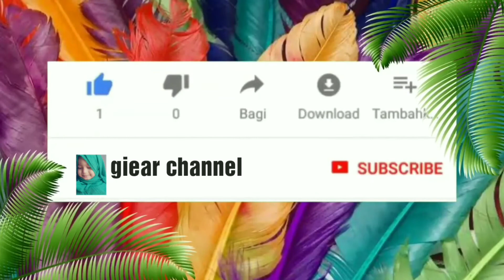RUMAH SECUIL DALAMNYA KEREN BANGET 😍🤫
ambield ig @dekorumahyuk